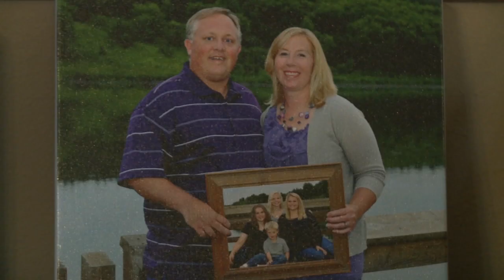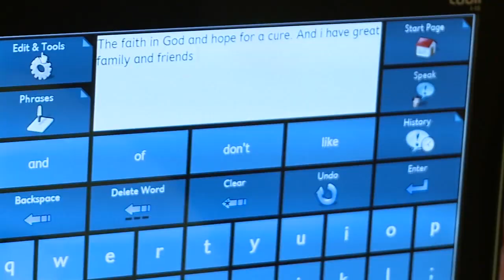Corky's Fight with ALS